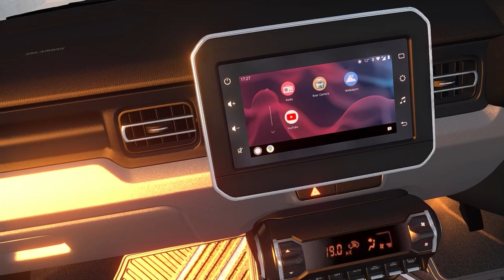Maruti Suzuki Ignis - Showcase | Assetto Corsa | ASKHD11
Car mod showcase - Maruti Suzuki Ignis. Test drive in Longford circuit.